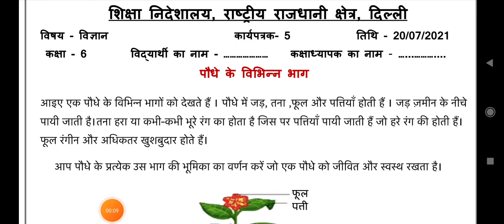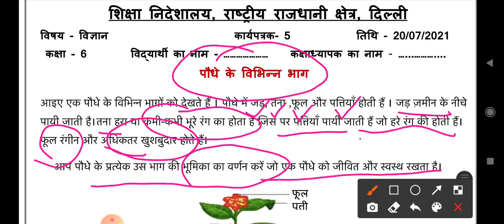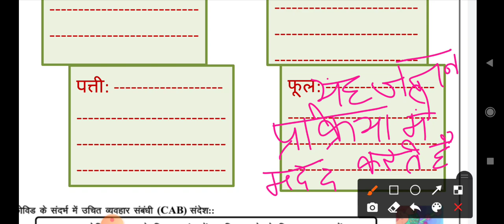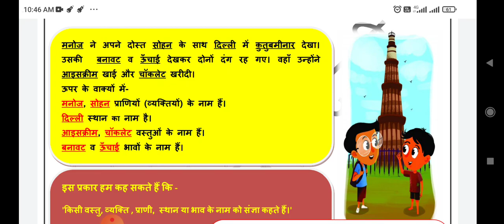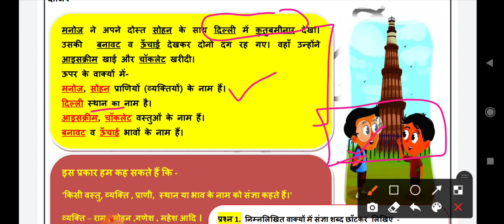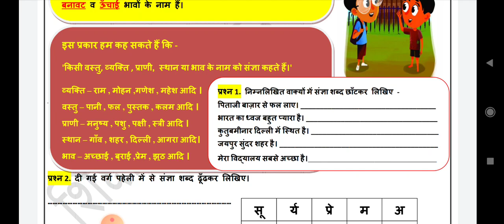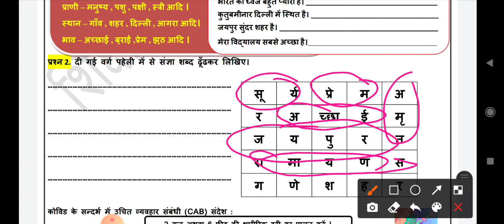class 6 science worksheet-5 || hindi worksheet || 20/7/21